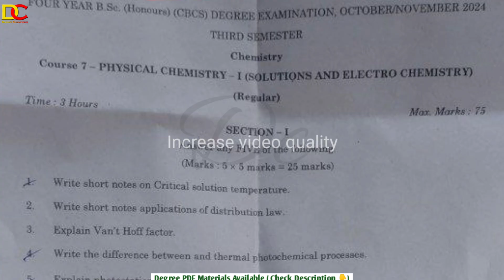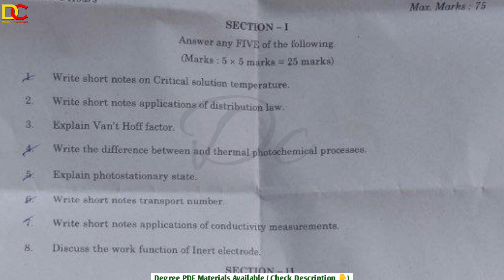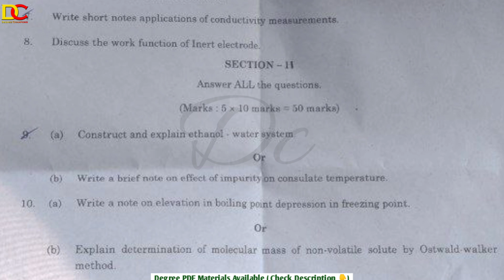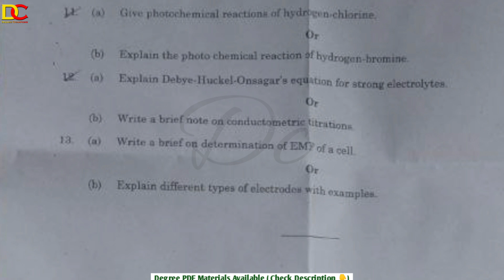Degree 3sem Physical Chemistry -1 Question Paper 2024 3rd Semester Major Chemistry UG Exams 2024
Hi students this video related to Degree 3sem Physical Chemistry-1 Question Paper 2024 3rd Semester Major Chemistry Regular UG Exams 2024

Notice 👇

This Q Paper is Already Conducted by VSU on 01/11/2024 (2pm - 5pm)

If you’ve doubts regarding this video drop your doubts in below comment section… For PDF files educational information updates follows us on social media links given below

Tags 1
Degree exams,
Degree semester exams results update,

Tags 2
10 Marks Most important questions UNIT WISE,
1st sem important questions,
4th sem maths important questions,
2nd sem statistics important questions,
6th sem computers important questions,
degree 2nd sem maths important questions,
3rd sem commerce important questions,
maths 2nd sem important questions,
6th sem project viva important questions,
real analysis important questions,
4th sem statistics previous question papers,